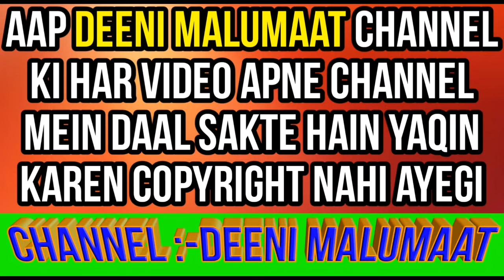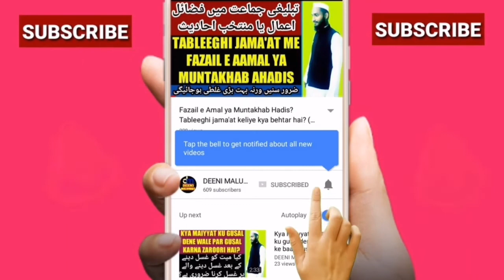Muharram mein matam karna kaisa hai | matam halal ya haram | matam haram in quran | DM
Muharram ke mahine me baaz hazraat matam karte hain hazrat ali or hazrat Hussain ke naam par to iska kya hukum hai kya muharram mein matam karna jaiz hai? Yani matam halal hai ya haram hai islam me? Iske ilawa is video me dalaail ke saath bahut kuch bataya gaya hai

Channel by

DEENIMALUMAAT